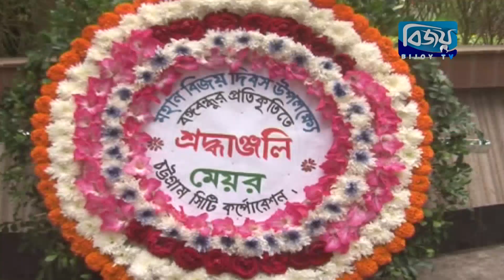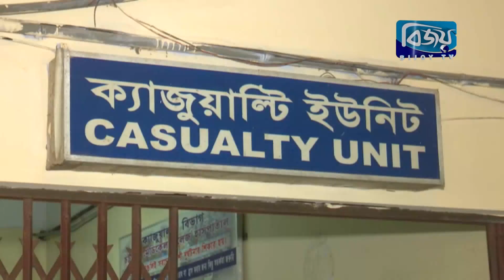Bijoy CTG News - 16 December 2018